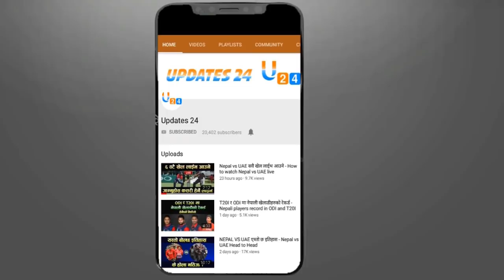विश्वकप लिग २ नेपालको खेलतालिका सार्वजनिक || WCL-2 Nepal All Matches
WCL-2